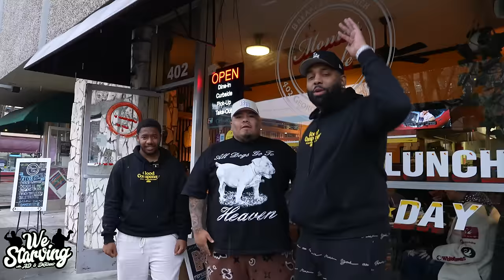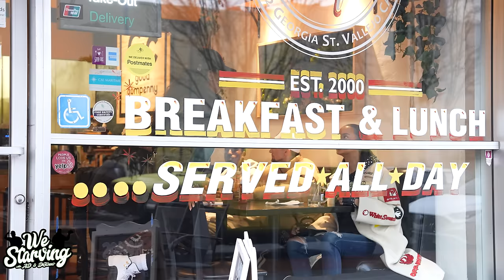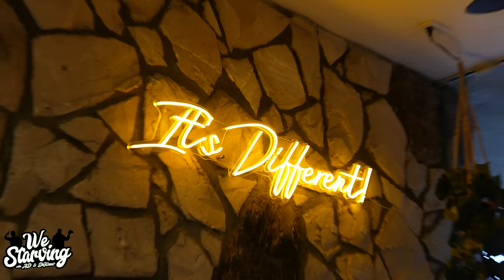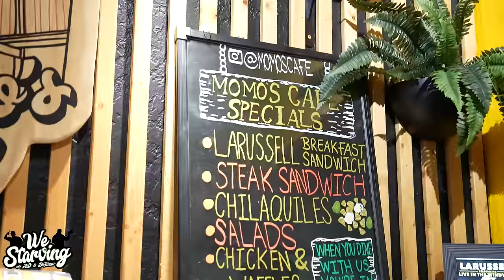LaRussell Takes Us To His Favorite Restaurant In Vallejo | Bay Area Food Tour EP:1